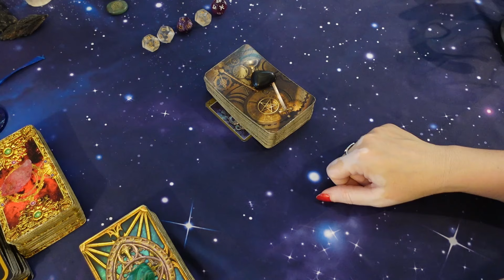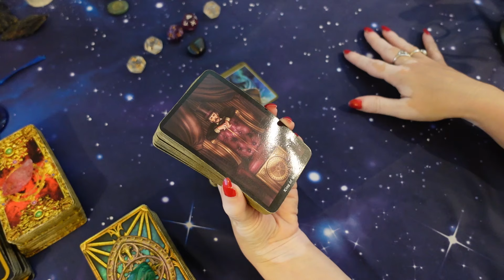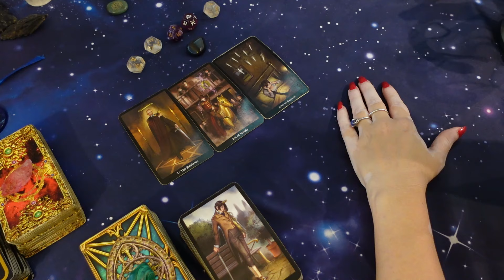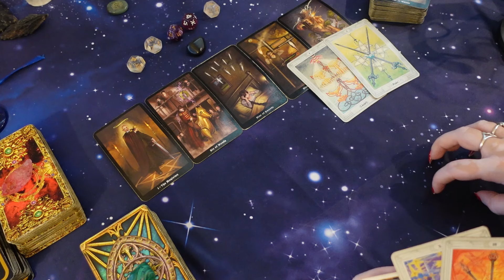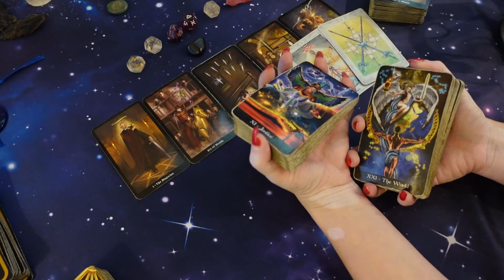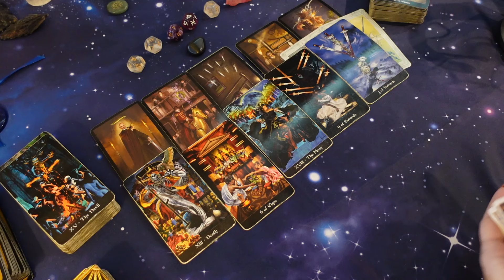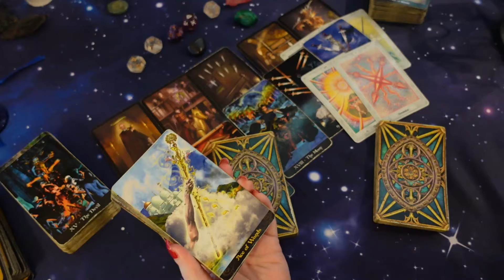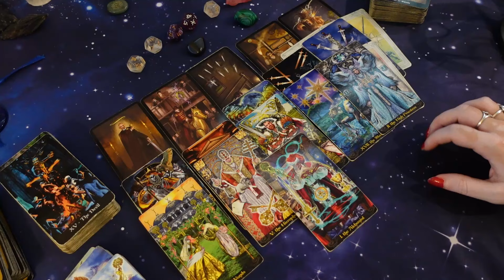PISCES - YOU WILL BE SHOCKED IN A PLEASANT WAY! IT FEELS THE STARS ARE ALIGNING FOR YOU!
2nd Channel  @TheMysticalLovers1028

20 Minutes $45 Video Pre-recorded 5 business days turnaround
30 minutes - $65 Video Pre-recorded 5 business days turnaround